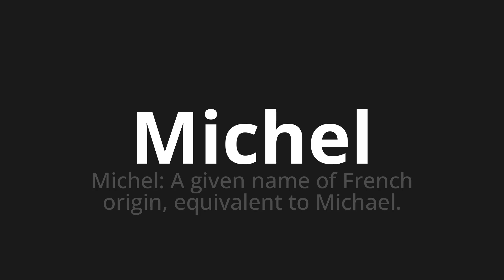How to pronounce Michel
Master the Pronunciation of 'Michel Which Means Michel' - which means : Michel: A Given Name of French Origin, equivalent to Michael. 📝 with @PizzaPronunciation 🎓🗣️ - [Your Guide to Italian]

Learn to pronounce 'Michel' perfectly in Italian with our easy and engaging tutorial by @PizzaPronunciation! 📖📽️ In this comprehensive video, we provide you with native speaker examples 🗣️👂 and phonetic breakdowns 🎵 to ensure you get the pronunciation just right.

How to say Michel in Italian